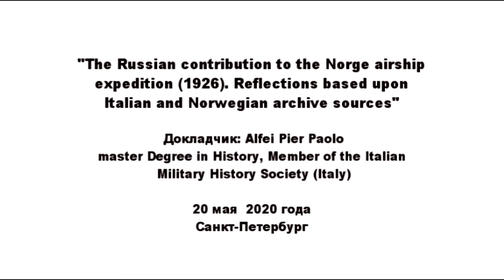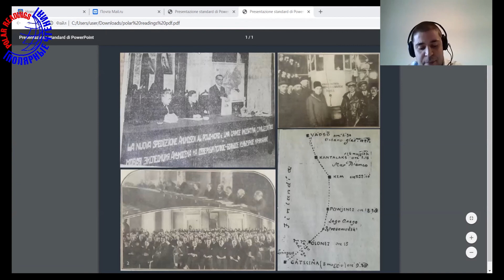Полярные чтения 2020 Alfei Pier Paolo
Alfei Pier Paolo
master Degree in History, Member of the Italian Military History Society (Italy)
The Russian contribution to the Norge airship expedition (1926). Reflections based upon Italian and Norwegian archive sources